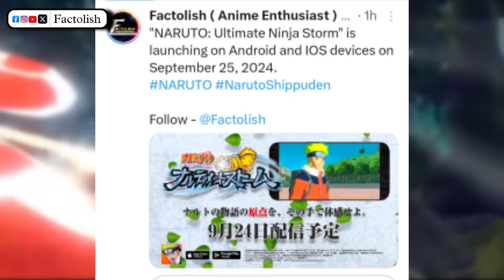Big Update For Every Naruto Fans | Naruto's 25th Anniversary Biggest Update | Factolish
Naruto Shippuden Hindi Dubbed Latest Update